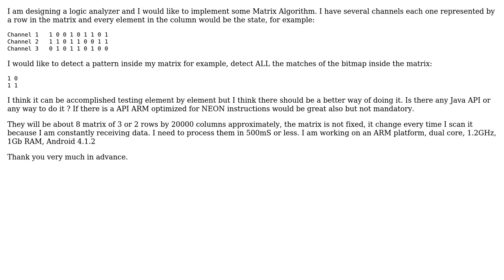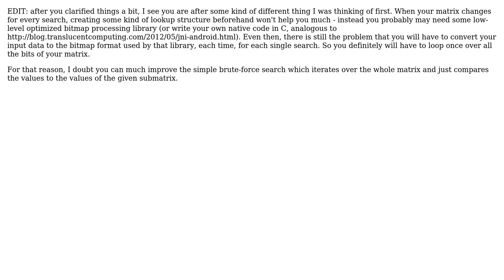Software Engineering: Matrix Pattern Recognition Algorithm (2 Solutions!!)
Software Engineering: Matrix Pattern Recognition Algorithm

With thanks & praise to God, and with thanks to the many people who have made this project possible! | Content (except music & images) licensed under CC BY-SA | Music | Images & others | With thanks to user Peter Taylor user Doc Brown user Andres and the Stack Exchange Network Trademarks are property of their respective owners. You are responsible for your own actions.